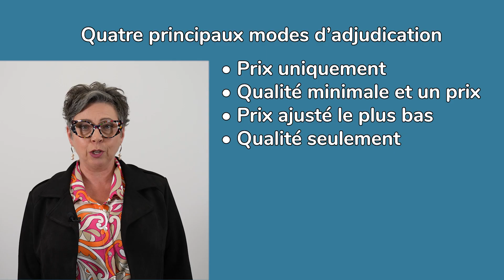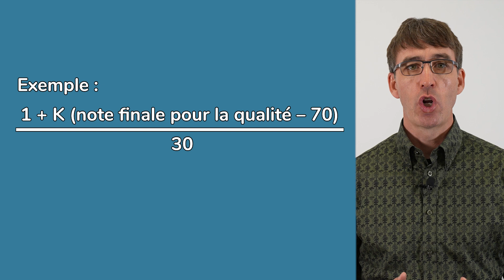Démystifier les contrats publics : Les modes d’adjudication des contrats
Cette capsule présente les quatre modes d’adjudication des contrats publics.